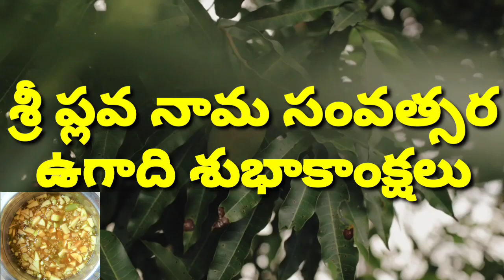ఉగాది శుభాకాంక్షలు I Ugadi Status Video I 2021 Ugadi What's up Status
Ugadi Jathi Ratnalu Sudheer Rashmi Jala Jala Jalapatham Special Dance Performance | ugadi​​​ ugadijathiratnalu​​​ sudheerrashmidance​​​ sudheerrashmi​​​ sudheerrashmilatest​​

Happy Ugadi whatsapp status 2019 Ugadi​​​ happyugadi2019​​​ goodmorningwhatsappstatus​​​ gudipadwa​​​ vikarinama​​​ vikarinamasamvathsaram​​​ ugadi2019whatsappstatus​​​ teluguvlogs​​​ teluguvlogsinusa​​​ diml​​​ teluguvlogsfromusa​​​ Happyugadi2019wishes​​​ ugadi2019greetings​​​ ugadiwishesvideo​​​ ugadiwishes2019​​​ ugadianimation​​​ ugadiwhatsappstatus​​​ Happy ugadi 2019 wishes ugadi 2019 greetings ugadi wishes video happy ugadi wishes 2019 ugadi wishes 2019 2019 ugadi wishes happy ugadi greetings 2019 ugadi greetings 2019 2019 ugadi greetings 2019 happy ugadi
special status